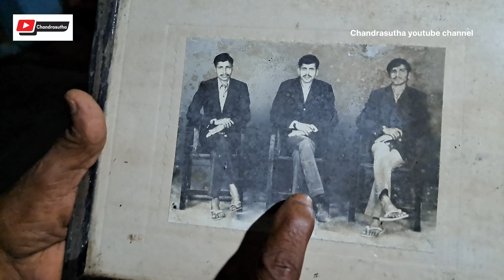"ಮೈಸೂರು" ಮರದ ಅರಮನೆ ಮಾದರಿಯ ಮತ್ತೊಂದು ಮನೆ! ಉದೆವಾರ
ಇದು ಸುಮಾರು 350 ವರ್ಷಗಳಷ್ಟು ಹಳೆಯದು, ಪೂರ್ವಜರಿಂದ ಕೇಳಿದಂತೆ "ಪಾಳೇಗಾರರು" ನಿರ್ಮಿಸಿದ್ದಾರೆ.ಮೈಸೂರು ಅರಮನೆಯ ಸ್ಫೂರ್ತಿಯಿಂದ ನಿರ್ಮಿಸಲಾಗಿದೆ ಎಂದು ನಂಬಲಾಗಿದೆ. ಇದನ್ನು "ದೊಡ್ಡಮನೆ" ಎಂದು ಕರೆಯುತ್ತಾರೆ, ಇದು ಎರಡು ಅಂತಸ್ತಿನ ಸ್ಥಳವನ್ನು ಹೊಂದಿದೆ. ಅನೇಕ ಹಳೆಯ ಮನೆಗಳಂತೆ, ಇದು 4.5 ಅಡಿ ಬಾಗಿಲುಗಳನ್ನು ಹೊಂದಿದೆ, ಒಳಗೆ ಮತ್ತು ಹೊರಗೆ ಮರದ ಕೆಲಸದ  ಹೊಂದಿದೆ ಸ್ಥಳ: ಉದೆವಾರ ಇದು ಜಿಲ್ಲಾ ಕೇಂದ್ರ ಹಾಸನದಿಂದ 36 ಕಿಮೀ ದೂರದಲ್ಲಿದೆ.
ಸಕಲೇಶಪುರನಿಂದ 11 ಕಿ.ಮೀ. ರಾಜ್ಯದ ರಾಜಧಾನಿ ಬೆಂಗಳೂರಿನಿಂದ 225 ಕಿ.ಮೀ

ನಮ್ಮ ಆಸೆ;
ಒಂದು ನಿಮಿಷದ ವಿಡಿಯೋ ಇದ್ದರೂ ಅದರ ಹಿಂದೆ ಸುಮಾರು ಸಮಯದ ಕೆಲಸ, ಓಡಾಟ, ಓದು ಎಲ್ಲವೂ ಇರುತ್ತೆ. ನೀವು ಮಾಡುವ ಲೈಕು ಸಬ್ ಸ್ಕ್ರೈಬ್ ಗಳು ನಮ್ಮ ಬೆನ್ನುತಟ್ಟುವ ಬೂಸ್ಟ್ ಎಂದರೆ ಅತಿಶಯೋಕ್ತಿಯಲ್ಲ.
ನಮ್ಮ ಕೆಲಸ ಮೆಚ್ಚುಗೆಯಾದರೆ ನೀವು ನಮ್ಮನ್ನು ಎಲ್ಲಾ ರೀತಿಯಿಂದಲೂ ಬೆಂಬಲಿಸಿ ಎಂದು ಕೇಳಿಕೊಳ್ಳುತ್ತೇವೆ. ಅದು ಅಭಿಪ್ರಾಯಗಳಿರಲಿ,
ನಮ್ಮ ಅಂತರ್ಜಾಲ ತಾಣದಭೇಟಿಗಾಗಿ:   / @chandrasutha

Udayavara is a small Village/hamlet in Sakaleshpur Taluk in Hassan District of Karnataka State, India. It comes under Uadayapura Panchayath. It belongs to Mysore Division . It is located 42 KM towards west from District head quarters Hassan. 229 KM from State capital Bangalore

Udayavara is surrounded by Alur Taluk towards East , Belur Taluk towards North , Somvarpet Taluk towards South , Mudigere Taluk towards North .

Sakleshpur , Hassan , Chikmagalur , Madikeri are the near by Cities to Udayavara.